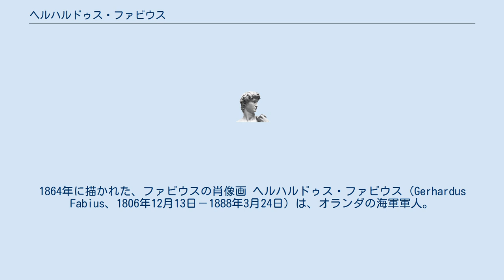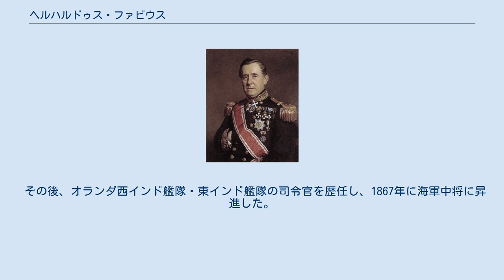ヘルハルドゥス・ファビウス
1864年に描かれた、ファビウスの肖像画 ヘルハルドゥス・ファビウス（Gerhardus Fabius、1806年12月13日－1888年3月24日）は、オランダの海軍軍人。
日本人に最初の西欧式海軍教育を実施した人物とされている。
 オランダ海軍に入って海軍中佐としてジャワ島に派遣されていたが、黒船来航後の日本の状況を収拾するためにオランダ東インド艦隊の軍艦・スンピン号の艦長として日本に派遣された。
 安政元年7月28日（1854年8月21日）に長崎に来航すると、オランダ商館長ヤン・ドンケル・クルティウスと協議して江戸幕府に対して西洋式海軍の創設を提言した。
その結果、スンピン号を江戸幕府に譲渡した上で、更に軍艦2隻をオランダに発注し、更にオランダが海軍教育に対して協力することになった。
また、ファビウスもスンピン号にて長崎にいた幕府役人や佐賀藩などの藩士ら200名に海軍技術の伝習を行った。
ファビウスは一旦ジャワ島に戻った後に翌安政2年（1855年）にヘデー号に乗艦してスンピン号とともに再来航し、スンピン号を献上、同号は「観光丸」と改称されて幕府海軍の艦船となった。
 その後、オランダ西インド艦隊・東インド艦隊の司令官を歴任し、1867年に海軍中将に昇進した。
 平成12年（2000年）に当時の天皇・皇后がオランダを訪問する直前に開いた記者会見で、皇后がファビウスの功績について触れている。